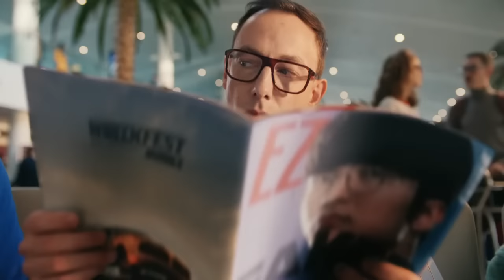Galaxy S23 Ultra Official Film: Epic Performance | Samsung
Experience and share next-level gameplay with the epic performance of the new Samsung Galaxy S23 Ultra.